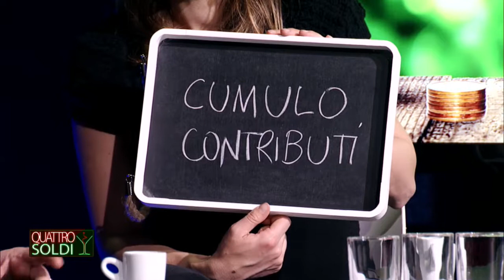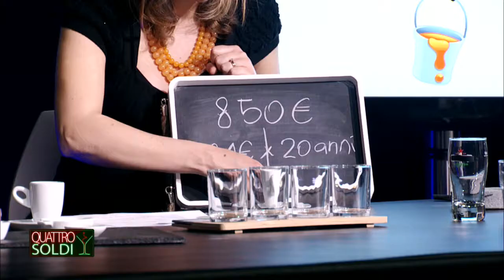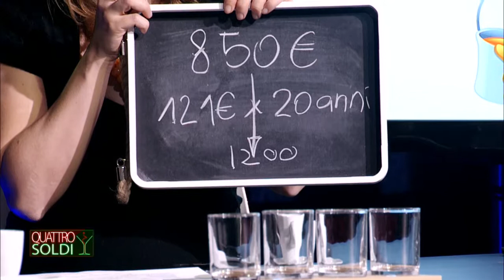QUATTRO SOLDI - PENSIONI / ZUCCHERO